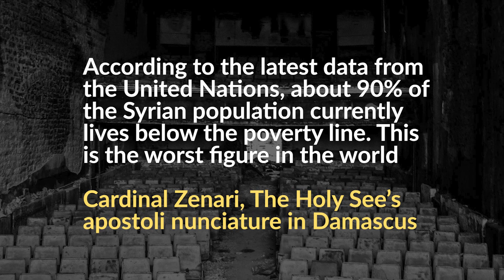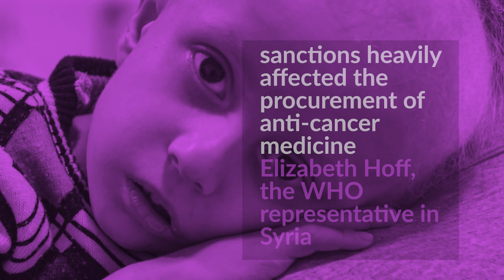Syria Humanitarian video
After 10 years "Now it is time to turn the page, to unite and heal".
This is the video companion to the Syria photobook.

Concept, graphic design, photos, publishing and distribution by independent Syrians.